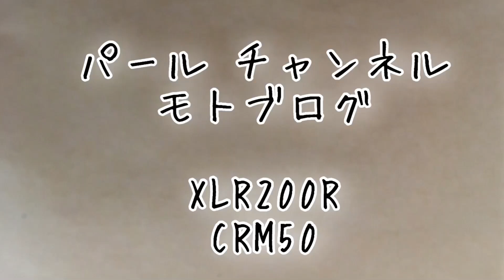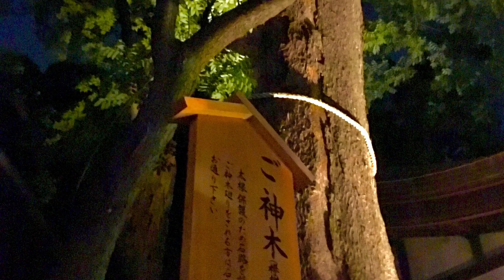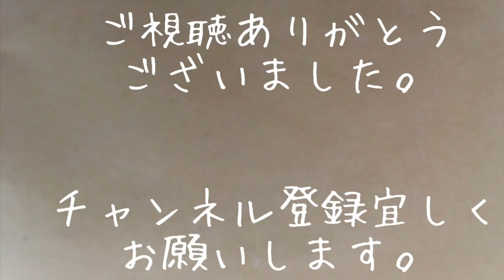＃87 ナイトツーリング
ナイトツーリング兼ねて、川越氷川神社の縁むすび風鈴を観て来ました♪